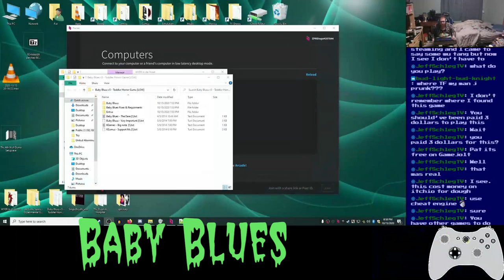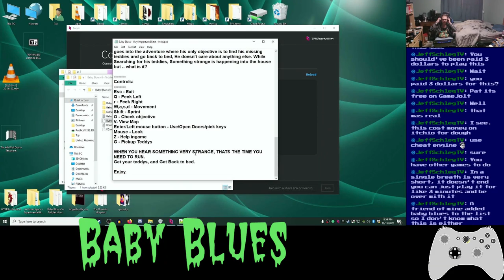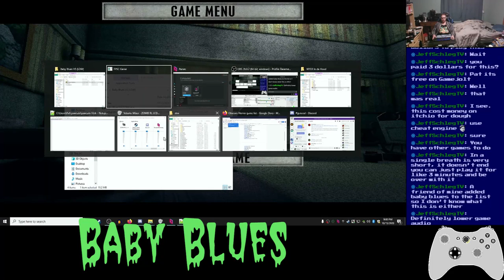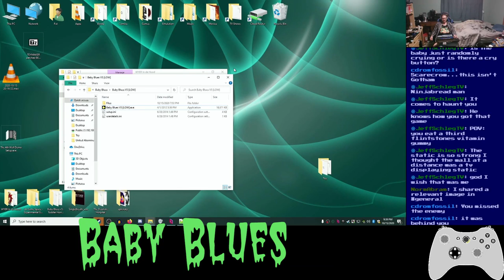Basement Quality TFTB2020 - Baby Blues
Nathan and Pat get jumpscared randomly

I'm not Stu. huuahuahuahua